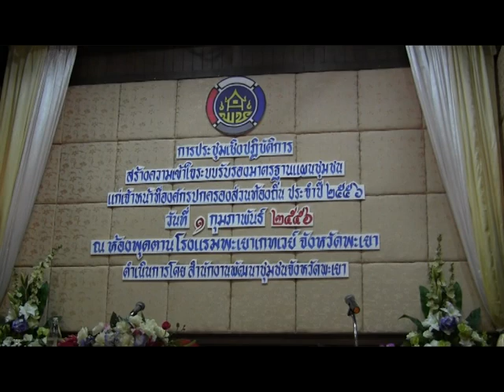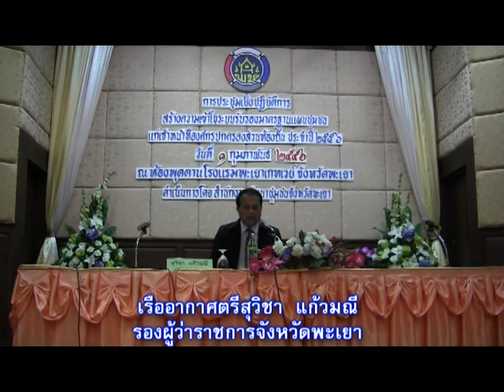ประชุมชี้แจงแผนชุมชนปี๒๕๕๖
เมื่อวันศุกร์ที่ ๑ กพ.๒๕๕๖ ณ ห้องพุดตาน โรงแรมพะเยาเกทเวย์ จังหวัดพะเยาประชุมเชิงปฏิบัติการสร้างความเข้าใจระบบรับรองมาตรฐานแผนชุมชนแก่ จนท.องค์กรปกครองส่วนท้องถิ่น จาก ๙ อำเภอ โดยมีท่านเรืออากาศตรีสุวิชา แก้วมณี รองผู้ว่าราชการจังหวัดพะเยาเป็นประธานเปิดฯ วัตถุประสงค์เพื่อสร้างความเข้าในระบบรับรองมาตรฐานแผนชุมชนแก่ จนท.องค์กรปกครองส่วนท้องถิ่น ปี ๒๕๕๖...